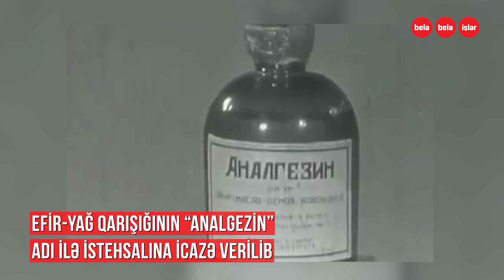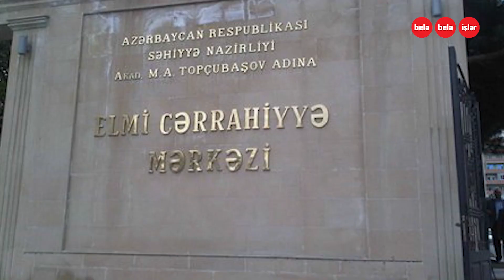SƏSLİ: Mustafa Topçubaşov niyə "Nobel" mükafatı almadı?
Azərbaycan cərrahlıq elmi məktəbinin banilərindən biri,
100 minə yaxın uğurlu cərrahiyyə əməliyyatı aparan
Mustafa bəy Topçubaşov...
O, tibb sahəsində hansı yeniliyi etmişdi? Nobel mükafatına təqdim olunsa da, mükafatı almasına hansı səbəblər  mane oldu?